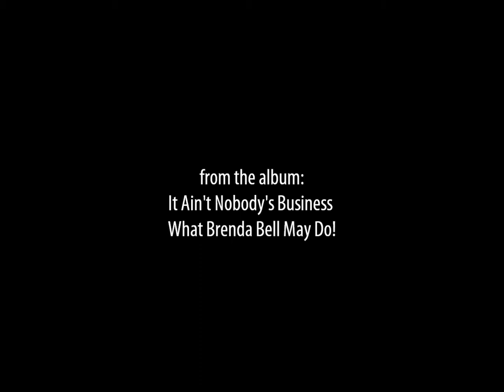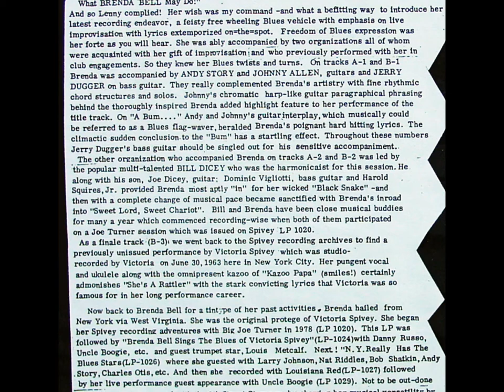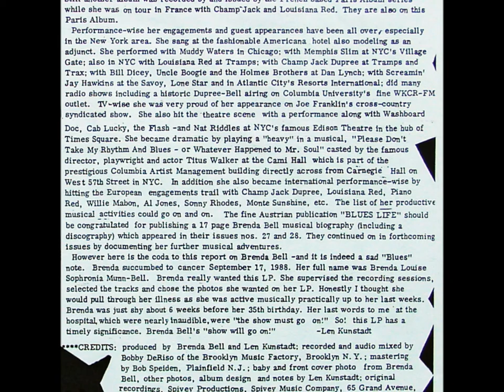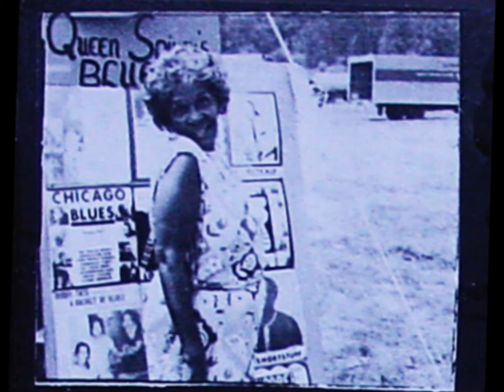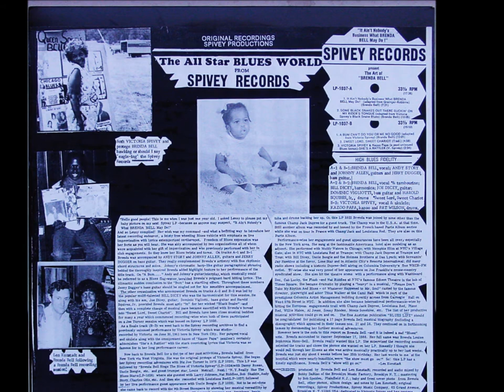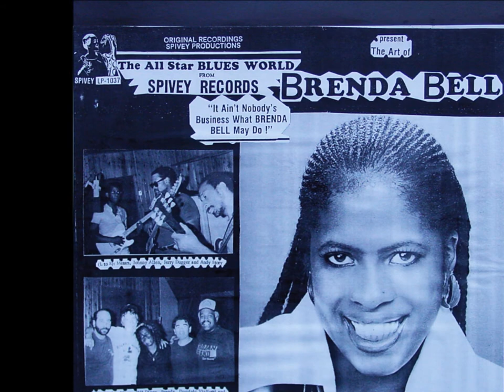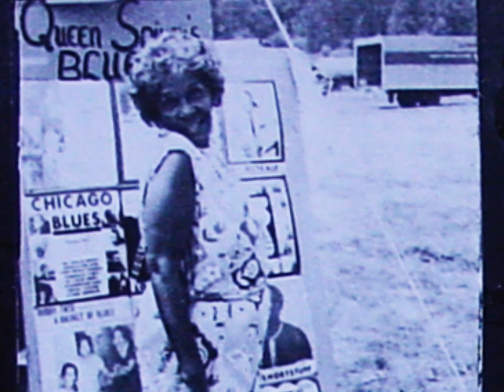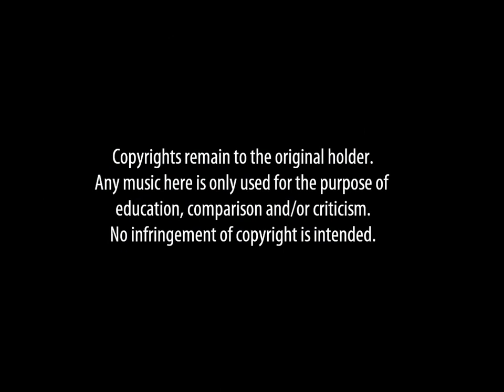Brenda Bell | Some Black Snakes Out There Suckin' On My Rider's Tongue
"Some Black Snakes Out There Suckin' On My Rider's Tongue" is a track from the out of print album "It Ain't Nobody's Business What Brenda Bell May Do!" or "The Art of Brenda Bell" released on Spivey Records in 1984.

Artist: Brenda Bell
Album: It Ain't Nobody's Business What Brenda Bell May Do!
Track: A-2
Title: Some Black Snakes Out There Suckin' On My Rider's Tongue
Year: 1984
Label: Spivey Records

Musicians: Brenda Bell (vocals), Bill Dicey (harmonica), Joe Dicey (guitar), Dominic Vigliotti (bass guitar) & Harold Squires, Jr. (drums)

Brenda Louise Sophronia Munn-Bell succumbed to cancer September 17, 1988, just shy about six weeks before her 35th birthday.

Like many other Spivey records this LP is also out of print and hard to find. I got hold of a copy that was alright and I digitized it.

Because of the lack of real video footage I just filmed some pictures and text from the record cover to show this information too.

Non-profit. Copyrights remain to the original holder and is here only used for the purpose of education, comparison and/or criticism. No infringement of copyright is intended.